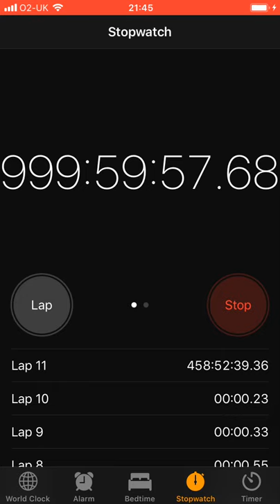1000 hours on stopwatch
Finally after 1000 hours it’s here